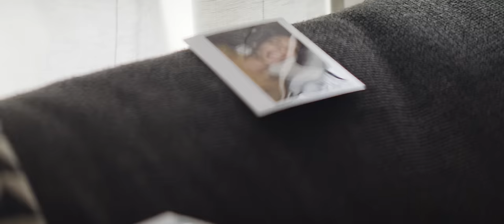MC IMPRINT - Do It With Me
Directed by: Michael Carl Moore
Produced and Edited by: Micael Carl Moore
Casting Director: Cottrell Guidry IG: @CottrellGuidry
Female Lead: Monique Sypkens IG: @SunFlowrChild
Male Lead: Israel Powe IG: @izzypowe